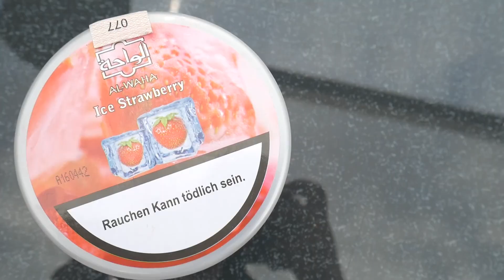Al Waha - Ice Strawberry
bei weiteren Fragen oder Anregungen gerne eine Nachricht an die Facebookpage